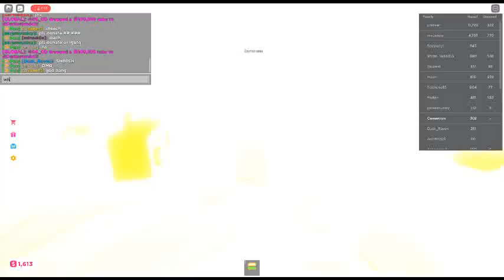2 nuke in PLS DONATE 💸